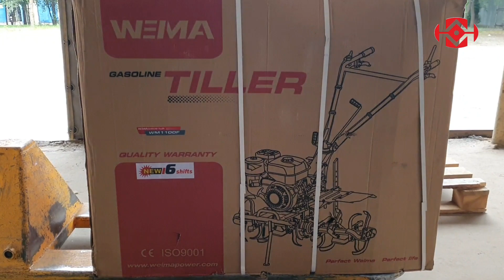😲Що трапляється з мотоблоком? В руках чарівника....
❓️Де замовити мотоблок🤔 та як його зібрати?
👉 Мотоблок WEIMA WM1100F6 Diff !